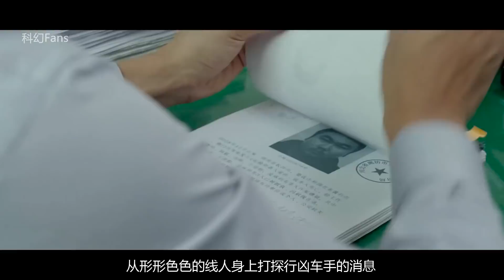去世7年的母亲忽然复活，要做的第一件事，竟是亲手杀死亲儿子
科幻Fans 《牺牲复活者》